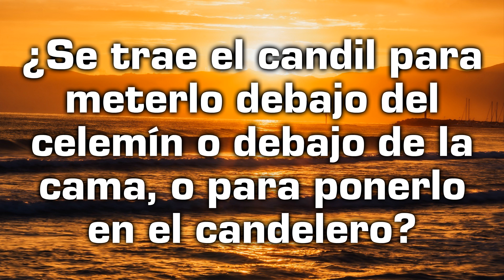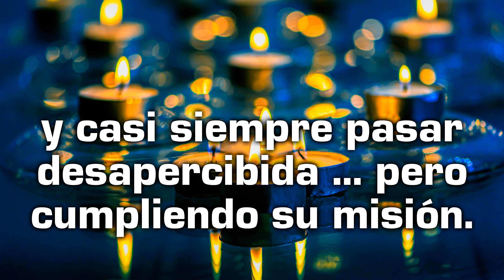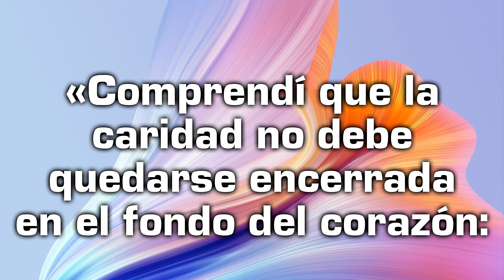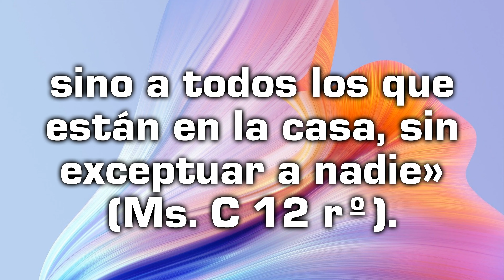Reflexión desde el Evangelio de hoy con un texto de Teresa de Lisieux - Jueves 27 de enero